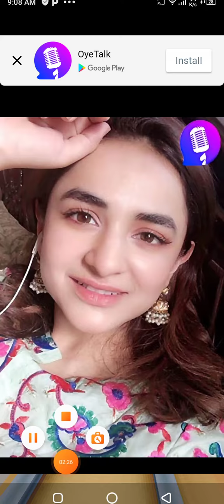subway princess endless run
Everyone. Subway Princess - Endless Run is an awesome infinity running game. A Princess run and play in a subway, Help Him to run and collect all coins and gifts. Subway Princess - Endless Run need help to complete her journey to the city by pass so many obstacles on her subway.